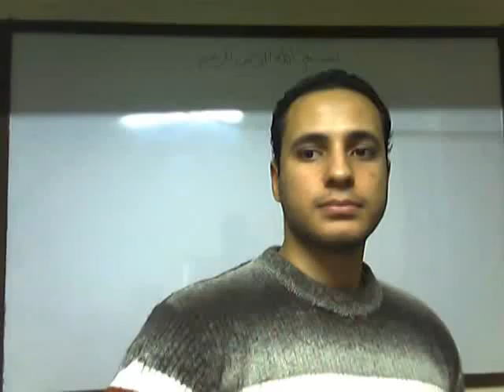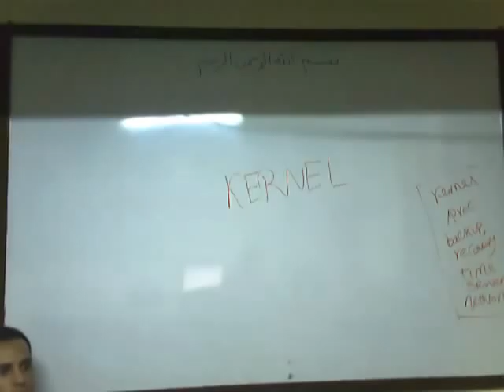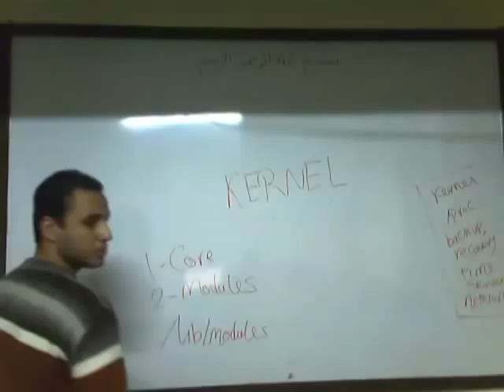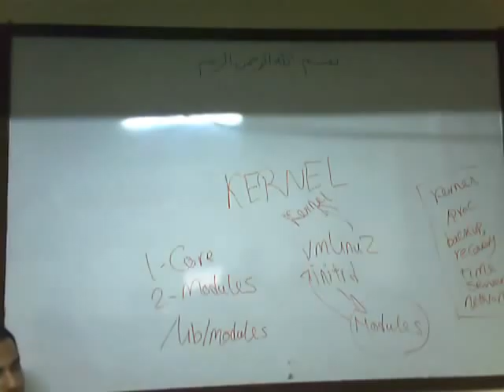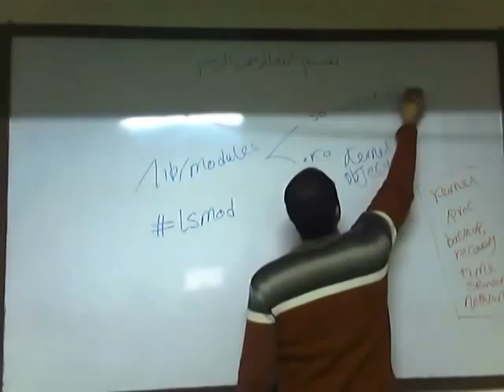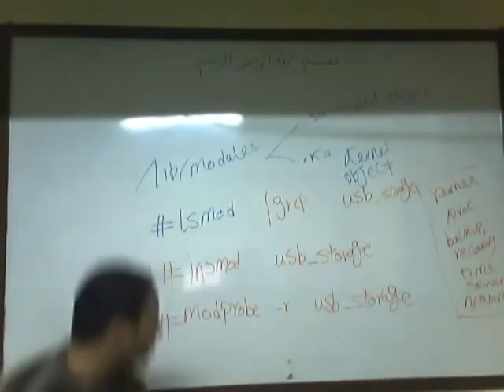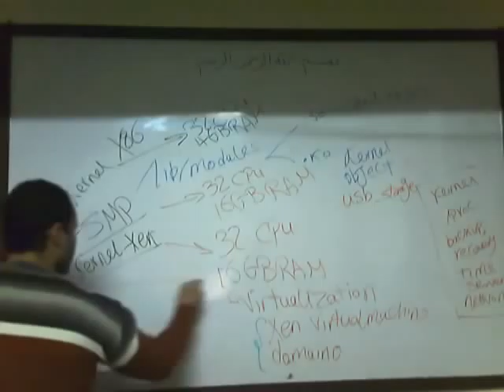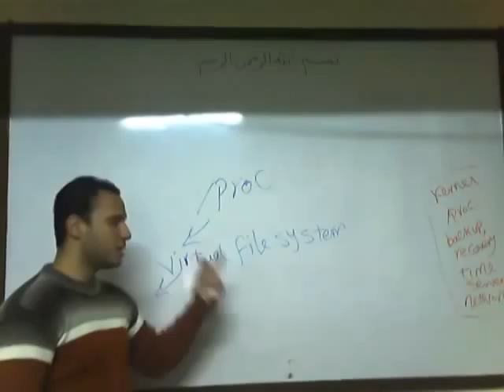10-RH133 - Red Hat Linux System Administration (Kernel) By Eng-Mostafa Hamouda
10-RH133 - Red Hat Linux System Administration (Kernel) By Eng-Mostafa Hamouda